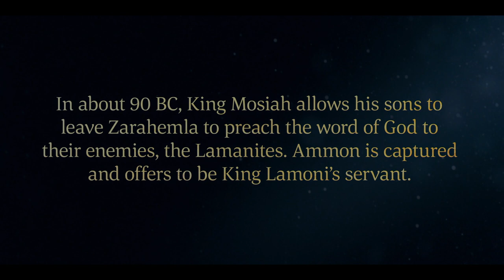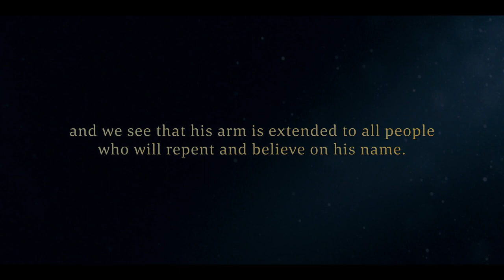Ammon Serves and Teaches King Lamoni | Alma 17–19 | Book of Mormon | Faith To Act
Ammon and the sons of Mosiah go out on their missions to teach the Lamanites the gospel of Jesus Christ. Ammon ask to be King Lamoni’s servant. While watching the king’s sheep, Ammon has to defend the flock from thieves.

The servants who were with Ammon tell the king what happened. They tell him that Ammon has the strength of many men. The king thinks Ammon is the great spirit and asks to see him. Ammon tells the king that he is just a man. The king asks how a man can have such great power. Ammon teaches the king about the power of God.

The king wants to learn more and Ammon teaches him the plan of salvation and the gospel of Jesus Christ. The king believes everything Ammon says and prays to God for forgiveness of his sins. The king, his wife and his household know the goodness of their Redeemer and they are converted to God.

Based on Alma 31–34